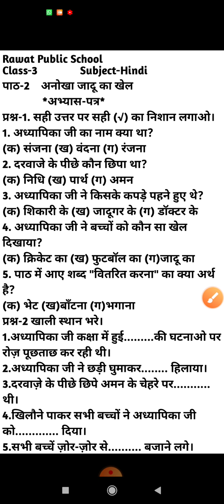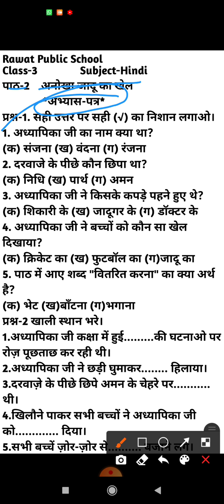Class-3 हिंदी पाठ्यपुस्तक पाठ-1 (अभ्यास-पत्र)